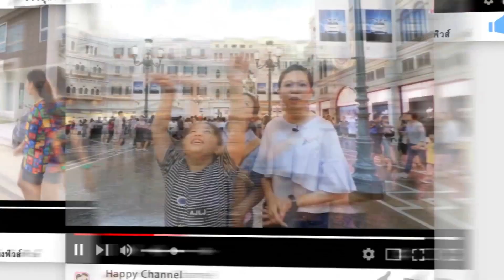แม่พาเข้าครัว#2 ต้มยำกุ้ง+หมูผัดพริกหยวก พี่ฟิล์ม น้องฟิวส์ Happy Channel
ชมคลิปใหม่ๆได้ทุกวันค่ะ